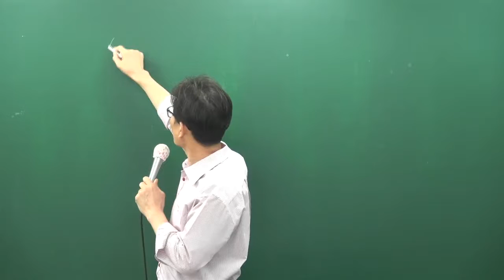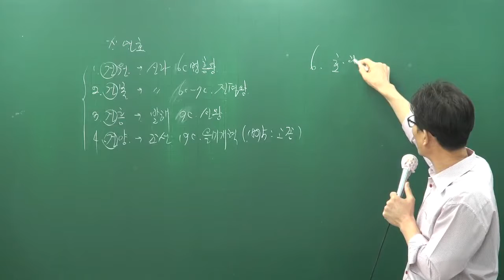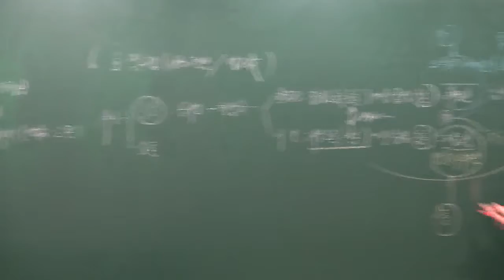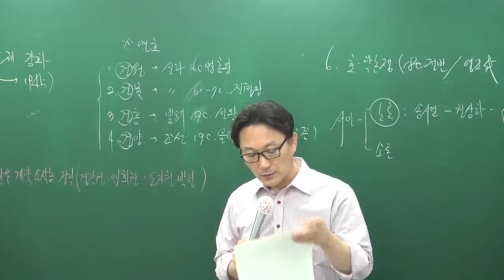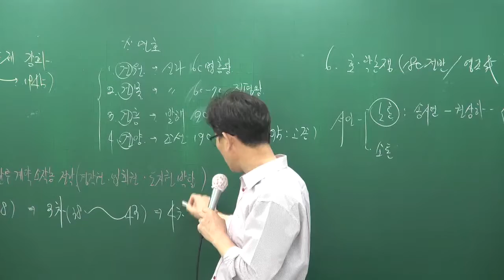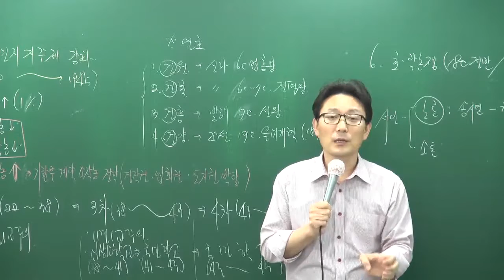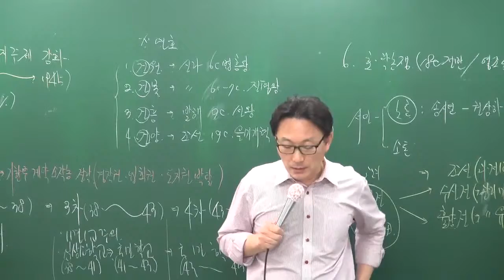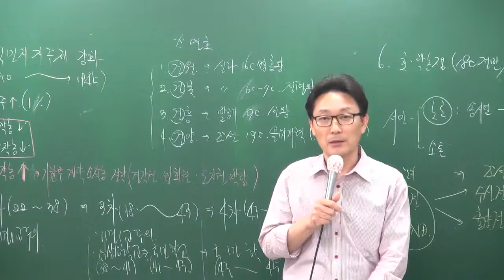[공전무] 2017년 시험대비 공무원 문제풀이 한국사 12-7